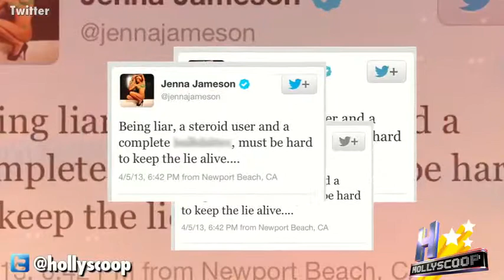JENNA JAMESON ARRESTED FOR BATTERY